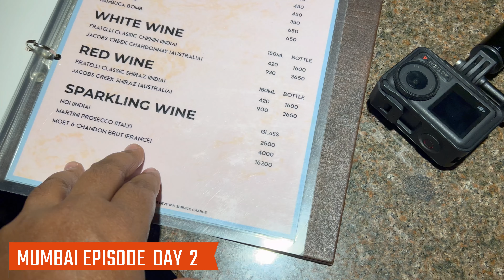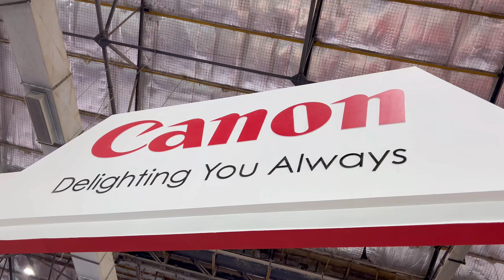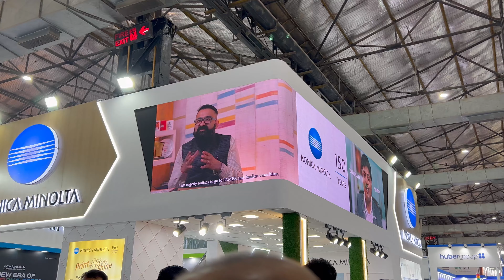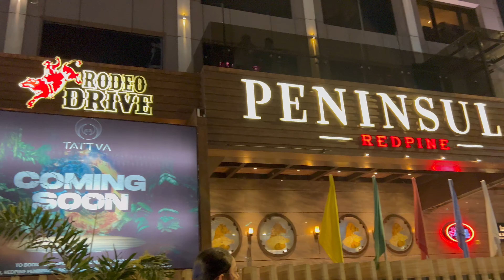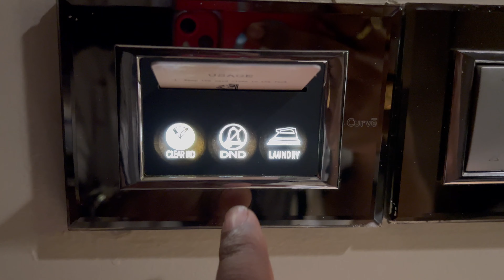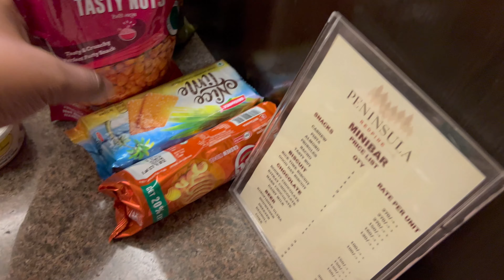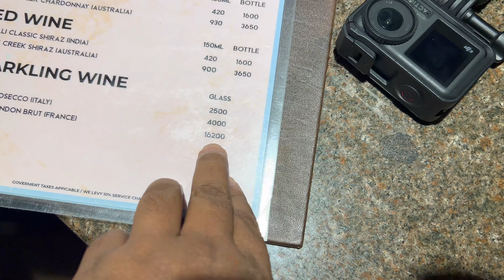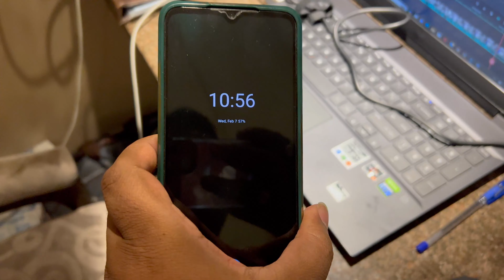Mumbai travel day 2 hotel theke bar kore dilo star hotel stay & cuisine kemon hoy.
Mumbai travel day 2 | hotel theke bar kore dilo but dekho star hotel stay & cuisine kemon hoy. || bengalivlog || travelvlog || Dev from Calcutta.